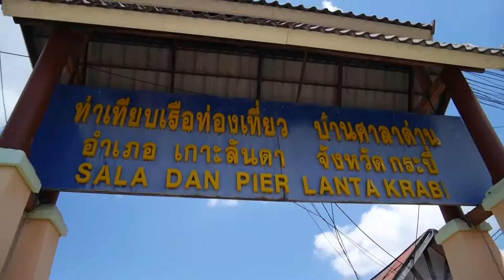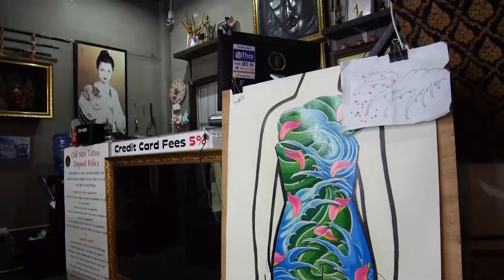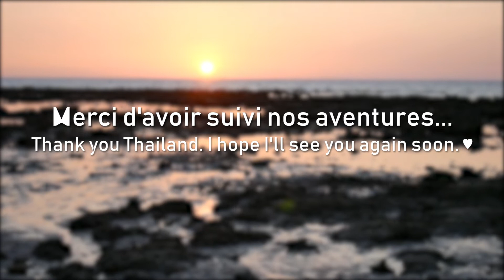[VLOG 🇹🇭] THAÏLANDE : Jour 12, c'est déjà la FIN.. ♡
Bienvenue dans le dernier de la série de vlogs en Thaïlande. Dans ce vlog, on quitte Koh Lanta en direction de Phuket. C'est déjà la fin, alors Maëva se fait tatouer et nous prenons un speed-boat qui secoue dans tous les sens. 🐘🚤

Musique utilisée : « Friends » de Ikson. 🎶
• ME CONTACTER :
_ FACEBOOK : La petite vie de Leslie / Le petit blog de Leslie
_ TWITTER : @Les_libre
_ INSTAGRAM : @les.libre
_ PINTEREST : Leslibre

Toutes mes vidéos sont sous-titrées en français (et certaines en anglais) pour les personnes sourdes et malentendantes.
En général, je filme avec un Panasonic Lumix DMC-GF7 et monte avec Adobe Première Pro.

Je t'aime très fort. ♡